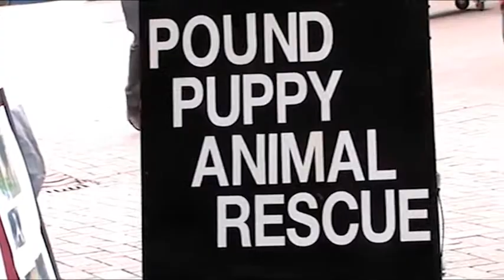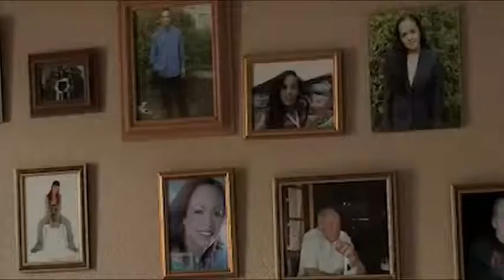The dog rescuers